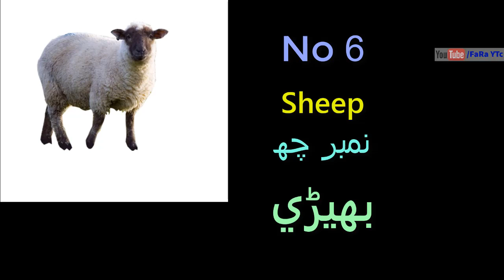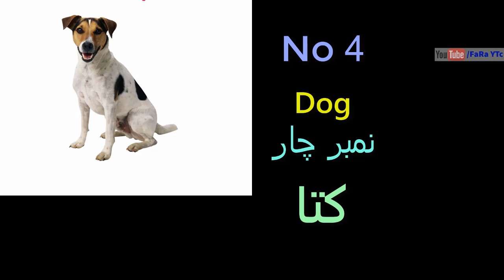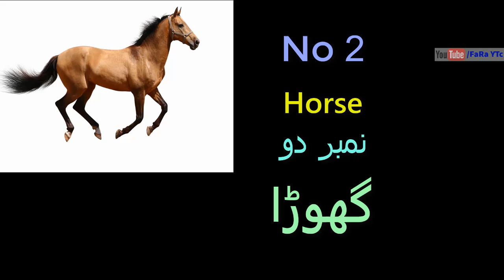Sleep Time Of Animals Per Day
Sleep time of animals